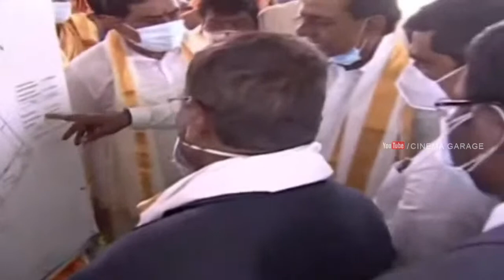CM KCR Visits Kaloji Health University & Laying Foundation for Super Speciality Hospital